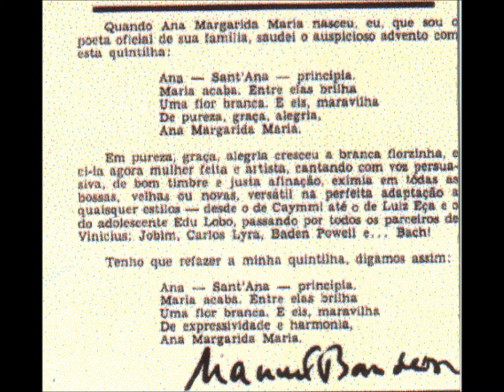DINDI - ANA MARGARIDA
ANA MARGARIDA
LP Ana Margarida (1965)
GRAVADORA FORMA FM 9
Tamba Trio – Luiz Eça (piano), Bebeto (bass) and Ohana (drums) – and Quinteto Villa Lobos.
Quinteto Villa-Lobos: Celso Woltzenlogel (flauta), Paolo Nardi (oboé), Wilfried Berk (clarinete), Carlos Gomes de Oliveira (trompa) e Airton Lima Barbosa (fagote).
Iberê Gomes Grosso,Marcio Mayard, Guerra Vicente, Ana Devos, cellos -
DINDI
(Tom Jobim e Aloisio de Oliveira)

Céu, tão grande é o céu
E bando de nuvens que passam ligeiras,
Prá onde elas vão, ah, eu não sei, não sei...
E o vento que toca nas folhas,
Contando as histórias que são de ninguém,
Mas que são minhas e de você também...
Ai, Dindí,
Se soubesses do bem que eu te quero,
O mundo seria, Dindí, lindo, Dindí, tudo, Dindí...
Ai, Dindí,
Se um dia você for embora me leva contigo, Dindí,
Olha, Dindí, fica, Dindí...
E as águas desse rio,
Onde vão, eu não sei...
E a minha vida inteira, esperei,
Esperei por você, Dindí,
Que é a coisa mais linda que existe,
Você não existe, Dindí...
Deixa, Dindi, que eu te adore, Dindi.

Vídeo sem fins lucrativos apenas com objetivos de divulgação das mais belas músicas da MPB, seus cantores e seus compositores - – Se alguém, autor ou detentor de direitos autorais sobre a música, julgar-se prejudicado em direitos autorais, favor entrar em contato comigo pelo e-mail que, se for o caso de direito, a música será retirada. Obrigado. Em 16/08/2016